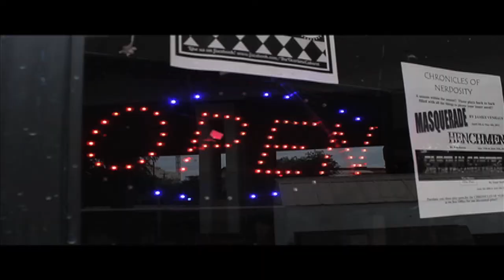The Overtime Theater 2013 Promo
1203 Camden near the pearl